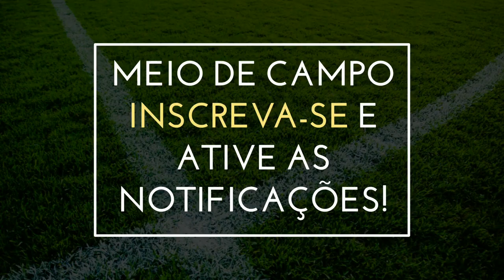VASCO TEVE DOIS PENALTIS NÃO MARCADOS | ANÁLISE SÁLVIO SPINOLA APÓS Corinthians 1 x 0 Vasco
Sálvio analisou dois lances de penaltis não marcados que salvaram o Corinthians do rebaixamento em 2018.